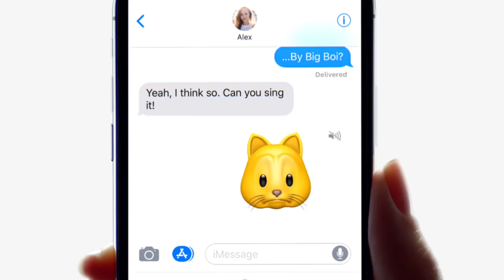iPhone X — Animoji Yourself — Apple